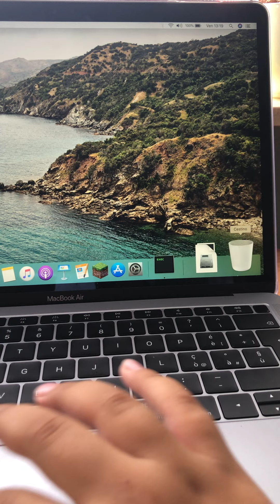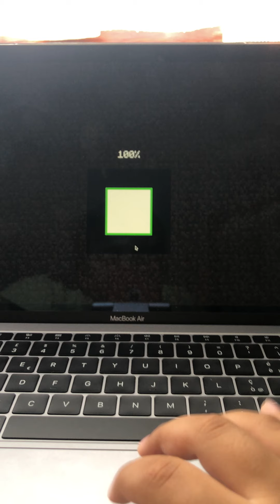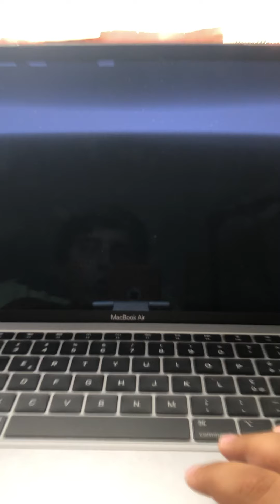Vi faccio vedere il mondo segreto! Minecraft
Ciao ragazzi oggi vi faccio vedere il mondo segreto!

Social Instagram
Leochris_11 giocatoriinsieme
Discord giocatori insieme
Telegram giocatori insieme